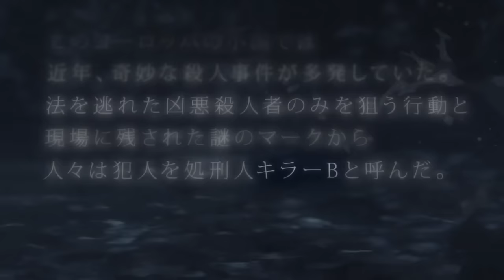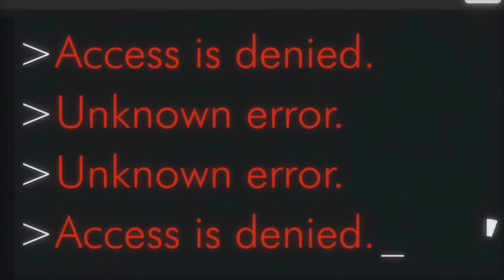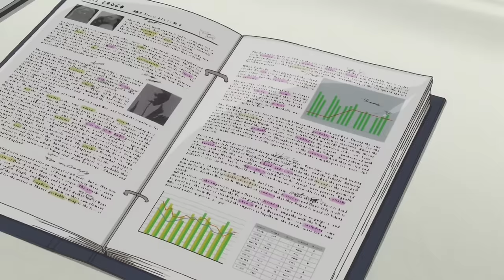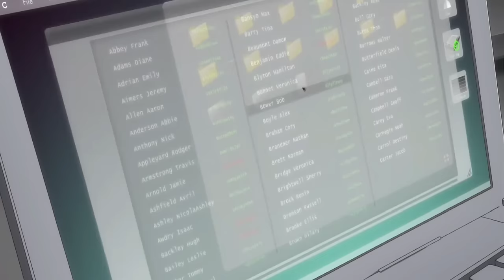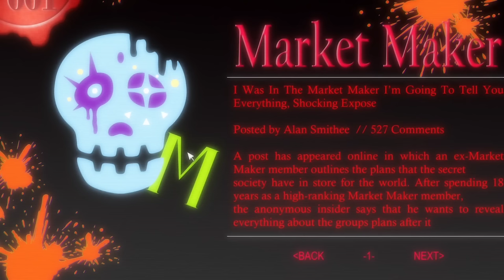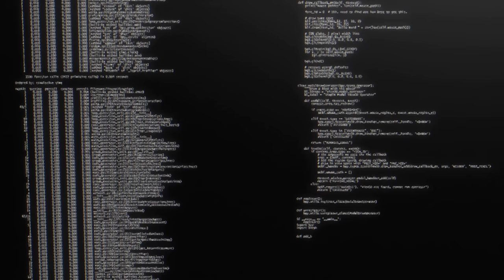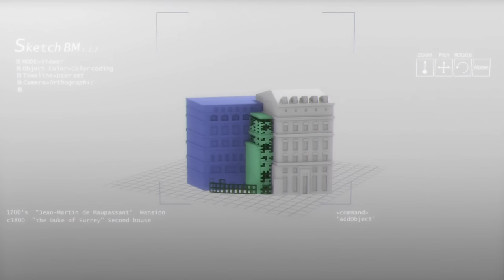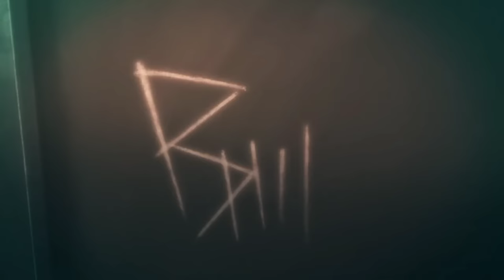He Was Experimented Inside A Lab, So He Gains Superhuman Powers And Becomes The Strongest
Anime Recap : The Beginning